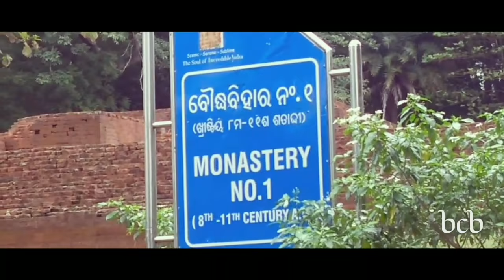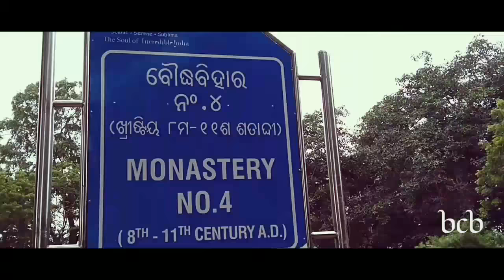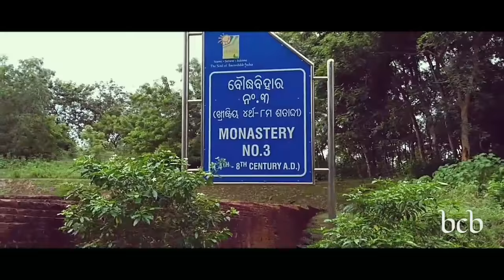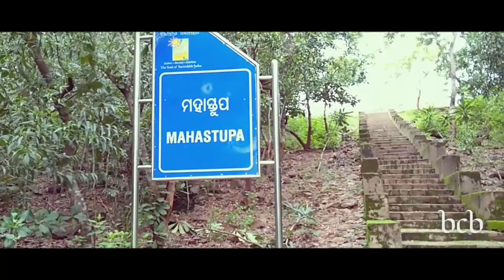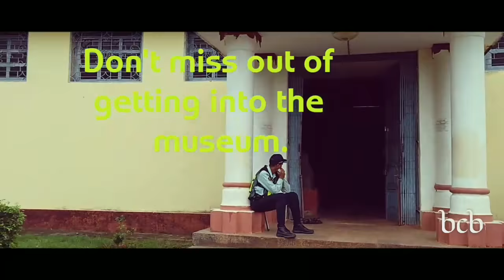My trip to Lalita giri, Odisha, Buddhist site.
Lalita giri is a ancient Buddhist monastery of odisha.
There are two more monastery named udaygiri & ratnagiri nearly.